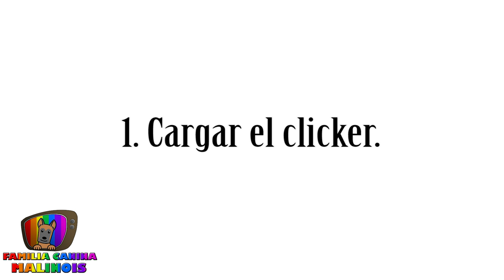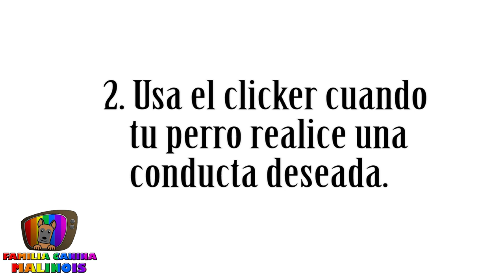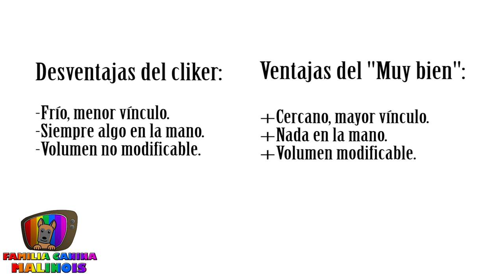CLICKER para PERROS - CÓMO ADIESTRAR a un PERRO con un CLICKER | MUY FÁCIL | Adiestramiento Canino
Aprende a USAR EL CLICKER PARA ADIESTRAR EN POSITIVO a vuestro perro. Una técnica muy conocida y utilizada en el mundo del adiestramiento canino.

🔎 ¿QUIÉN SOY?